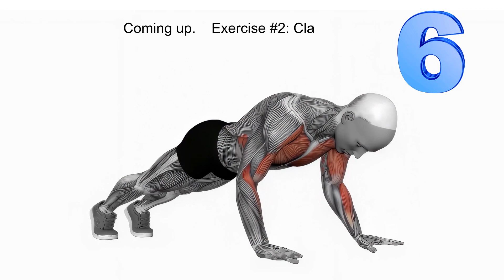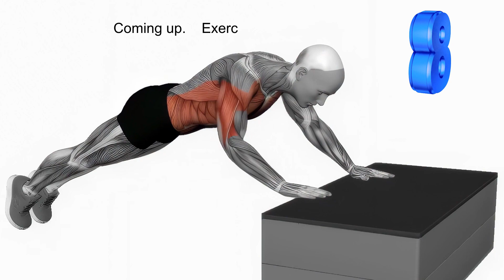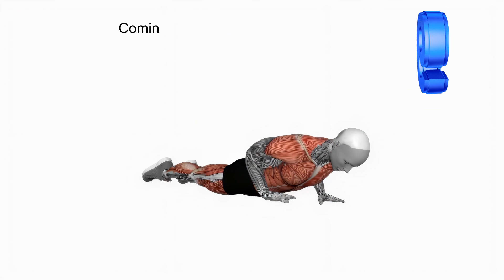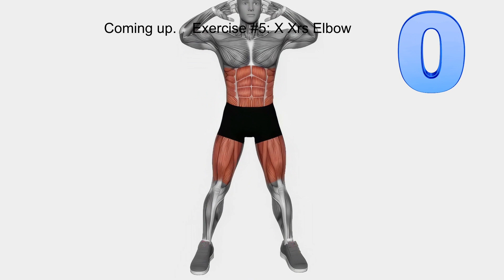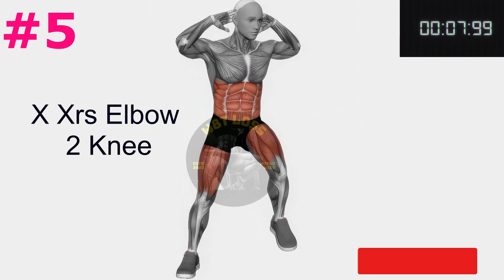Burn Off Stubborn Chest Fat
• Week 1 - Perform 3 days a week, (2 sets each time)
• Week 2 - Perform 4 days a week, (3 sets each time)
• Week 3 - Perform 4 days a week, (4 sets each time)
• Week 4 - Perform 4 days a week, (4 sets each time)
Complete all exercises for best results.
Pause the video if you have to. Then continue.
Take the plunge with us. Stay hydrated.
You can do this.
👀  Length:4 mins 34 sec
🌞  Number of exercises: 5
🏋️‍♀️  Design: 1 exercise - 45 seconds engagement + 10-second reset
🧘  Equipment: None
🕔 Timecodes
00:00 - Intro
00:16 - 1. Push Up
01:11 - 2. Push Up Row
02:05 - 3. Chest Tap Push Up
03:01 - 4. Climber Push Up
03:56 - 5. Clock Push Up
Indemnification:

Before starting any fitness program, consulting with a physician or other healthcare professional is essential. This is especially crucial if you or your family members have a history of high blood pressure, heart disease, chest pain during exercise or inactivity, smoking, high cholesterol, obesity, or bone/joint issues worsened by physical activity.

Before embarking on this fitness program, seek advice from your physician or healthcare provider. Stop immediately if you encounter weakness, dizziness, pain, or shortness of breath during your workout.

If you have any concerns or questions about your health, always consult your doctor or another healthcare professional. Do not disregard, delay, or avoid seeking medical or health-related advice from your healthcare provider based on information obtained from this website. Any information accessed on this site is done at your own risk.

Call 911 or contact your healthcare professional in a medical or health emergency.

If you find this page offensive, please, refrain from using it.